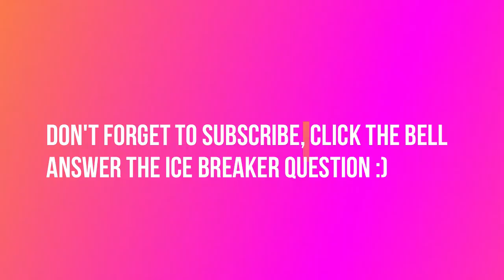Meghan McCain REFUSES To APOLOGIZE To Sherri Shepherd On "The View"!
Sherri Shepherd made her first appearance on "The View" after three years. Supposedly, Meghan McCain banned Sherri Shepherd on "The View" after her constructive but respectful comment on Watch What Happens Live With Andy Cohen. Sherri Shepherd was very nice to Meghan McCain on "The View" today, even though she did not deserve it. Meghan McCain did not apologize to Sherri Shepherd today, and I am disappointed.